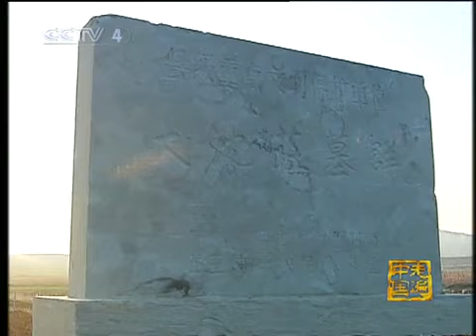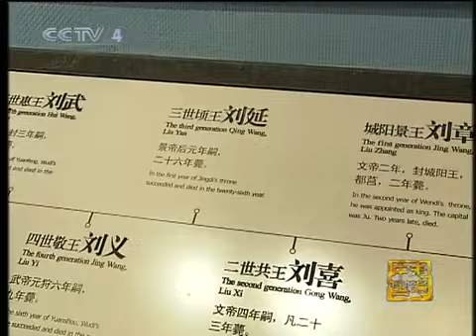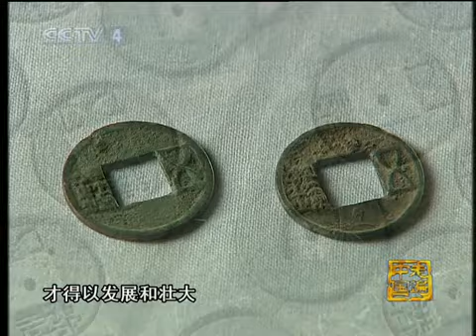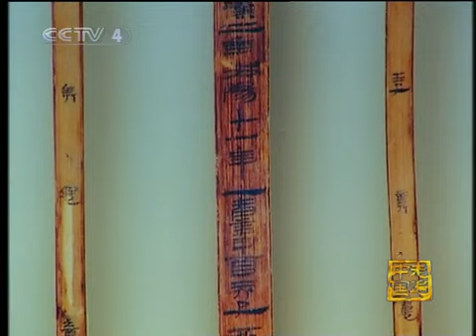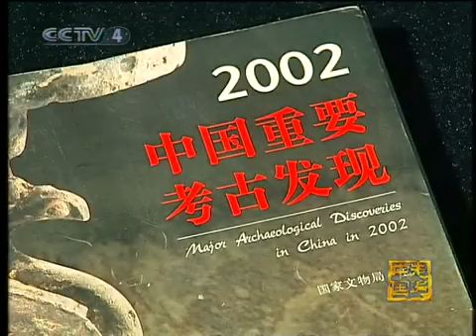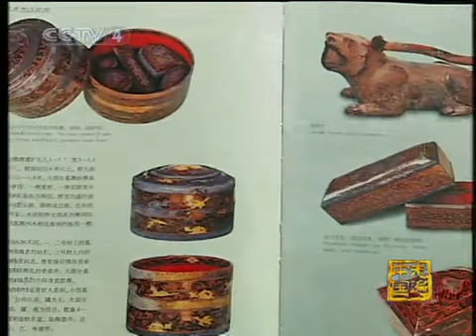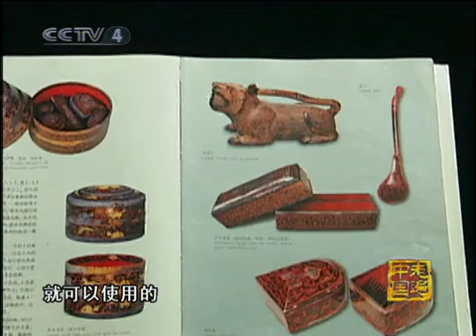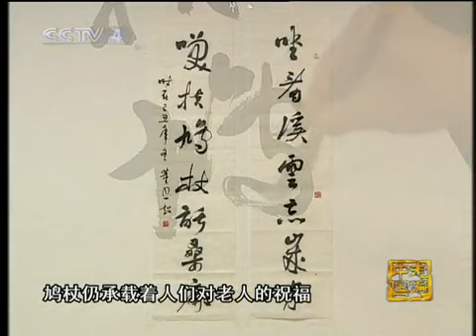走遍中国 奢华的汉墓